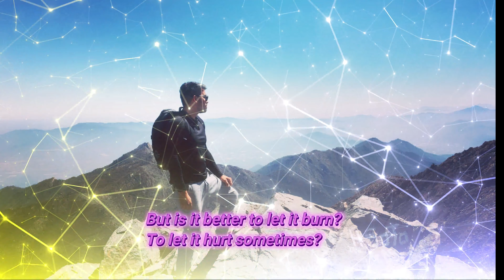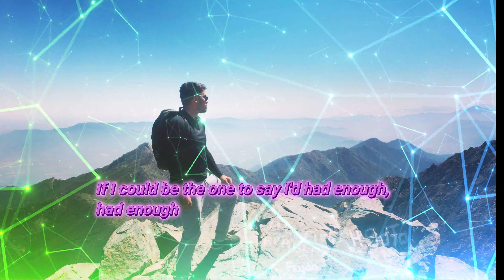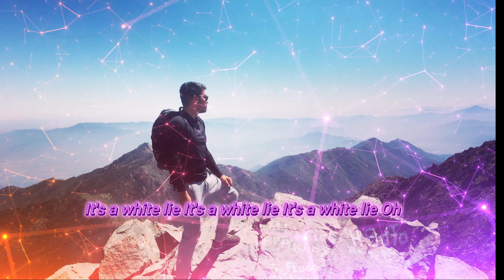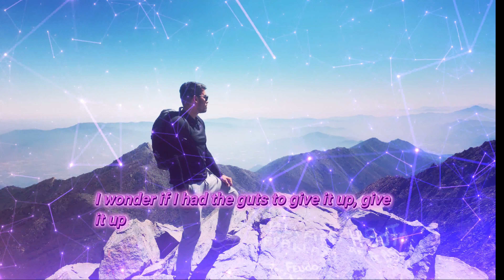Hessian feat. Emma Mae - White Lie Lyrics 🎧